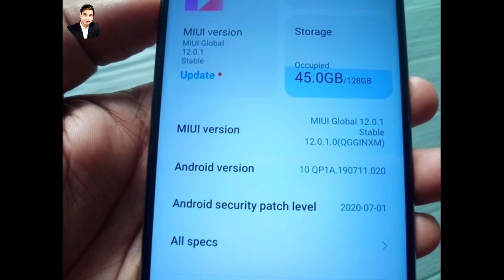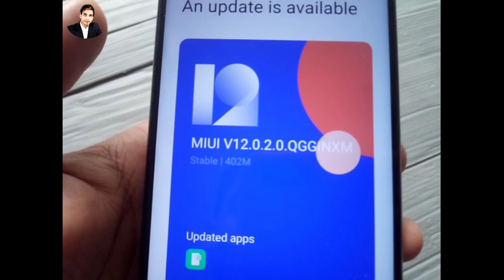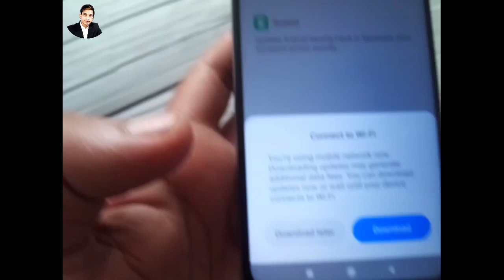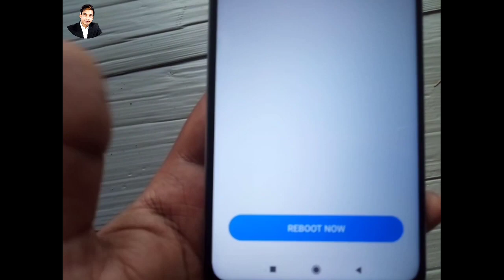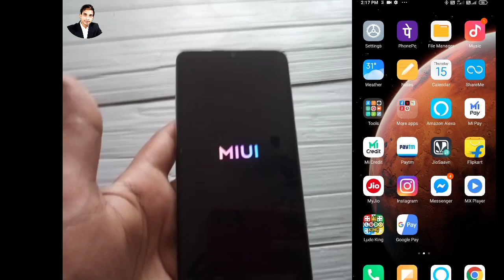Redmi note 8 pro, Redmi note 8,New update MIUI 12.0.2.0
Redmi note 8 pro Redmi note 8 New update MIUI 12.0.2.0 Big
stable update